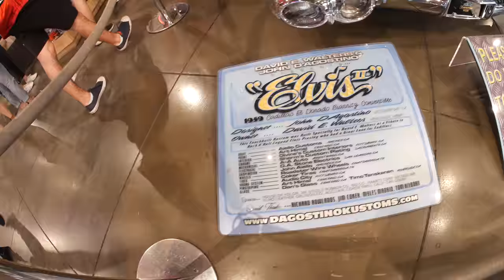WE WENT CRAZY / HOLLYWOOD ADVENTURES WITH TWINS / AUDITION & CHRISTMAS PRESENTS (insane behavior)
DISTURBING THE PEACE, GOING WILD IN THE TARGET. USUAL DAY OF OUR EXISTENCE (INSANE BEHAVIOR)

DAY 9 OF TWINS LIFE TEAM, THANK YOU SO MUCH FOR BEING WITH US, WE REALLY VALUE THAT! hAPPY NEW YEAR EVERYBODY, ITS ONLY 4 DAYS LEFT. IN THIS VIDEO WE ARE HEADING TO AN AUDITION, TALKING ABOUT THE PLACE WHERE WE USUALLY EAT WHEN WE ARE NOT AT HOME. WE ALSO BROUGHT CHRISTMAS PRESENTS FOR OUR RELATIVES IN UKRAINE. IN BETWEEN THAT YOU WILL SEE A LOT OF COOL, CRAZY AND FUNNY MOMENTS, BEAUTIFUL MUSIC PART AND INTERESTING FOOTAGE'S. PLEASE GIVE US YOUR SUPPORT GUYS, WE NEED THAT SOOO MUCH.

ARE YOU NEW HERE? JOIN OUR TWIN TEAM TO LOOK AFTER OUR CRAZY LIFE ON A DAY TO DAY BASIS! 웃웃웃웃 WE LOVE YOU.

♫ music ♫

AGST - Paralysed
Niklas Gustavsson - Ignition 5
Viktor Hallman - All In My Head
Jack Elphick - Never Give Up 1
Tommy Ljungberg - In The Blue (Elphick Remix)